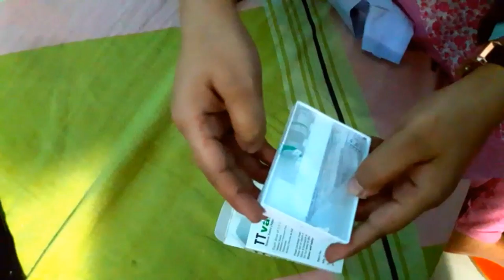tt vaccine intramuscular injection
Hello viewers.. .

আপনারা আপনাদের বন্ধুর সঙ্গে এই ভিডিও টি শেয়ার করুন এবং ফেসবুক পেজ এ share করুন plz।

The ability to administer an injection is something medical students, nursing students and other healthcare professionals are required to learn. This video aims to give you an idea of what's required for your exam. You should not perform this procedure on a patient without undergoing the necessary training from your university or employer. This video is not a substitute for professional clinical training and may differ from your local medical school or hospital guidelines.

Always adhere to your medical school/local hospital guidelines when performing examinations or clinical procedures. Do NOT perform any examination or procedure on patients based purely upon the content of these videos.